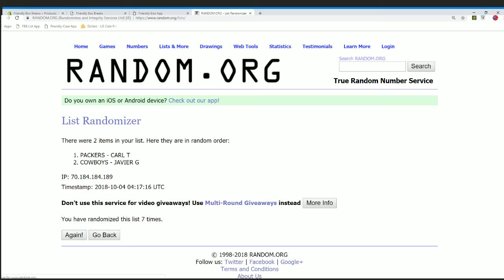2018 Panini Illusions Football Hobby Box ID PANILLFBPYT103 RANDOM CARD